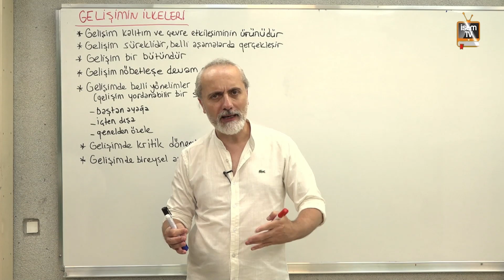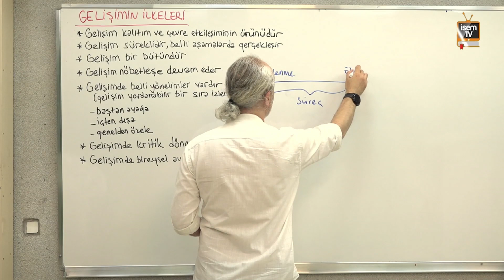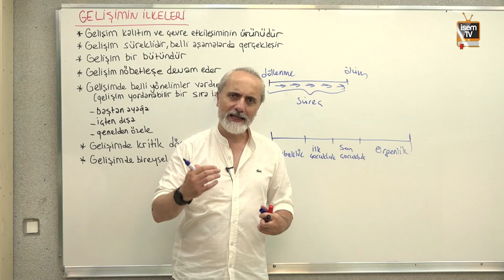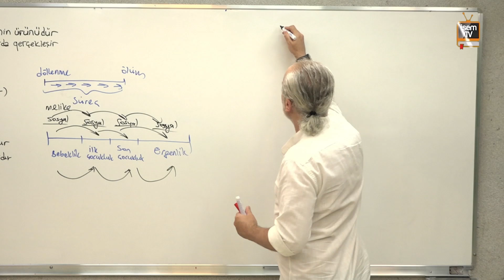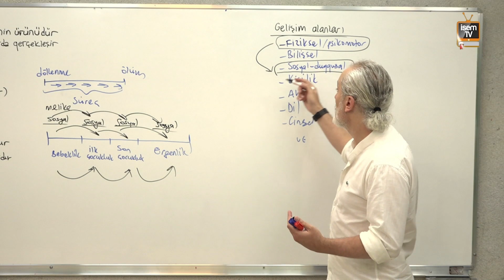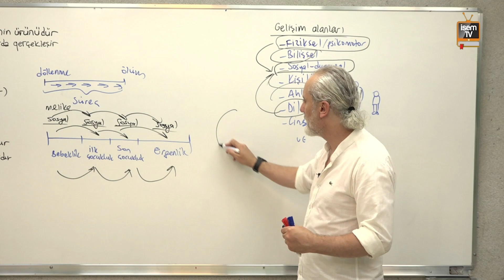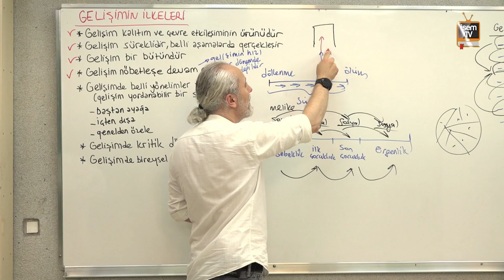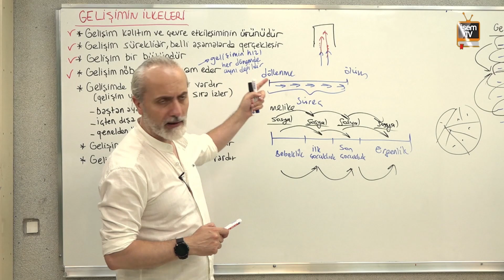3) Gelişimin İlkeleri - Ziya SÜMER / İsemTV 2025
İsem TV  Türkiye'nin İnteraktif Eğitim Platformu.
İsem Yayıncılık Resmi YouTube Kanalıdır.